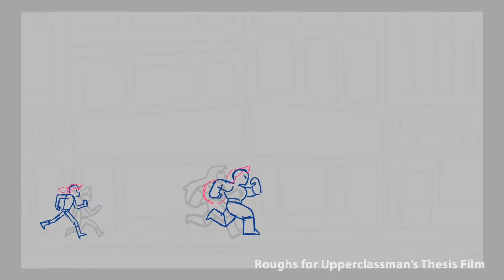Chapman Dodge Animation Reel | Sophomore Fall Semester 2020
Well, it's been a pretty wild year, I'm at a new school and it's all been online, but I really like it. You can see how much my animation improved from last year haha

The song is Cartoons by the incredible Louie Zong.